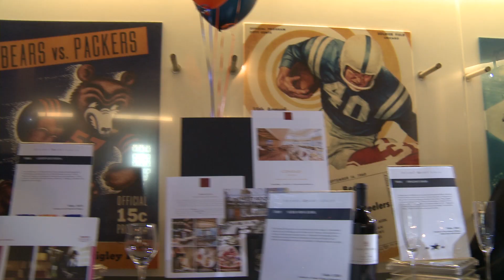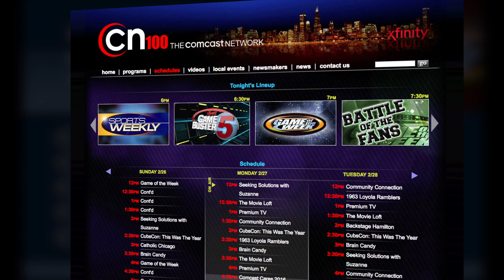Chicago Bears Care Gala CN100Sports preview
Join Eric Schmidt and the CN100 Sports crew at the Chicago Bears Care Gala.  This fundraiser is designed to help many of the supported Bears charities as well as providing a unforgettable night of fun for all who participate.

Xfinity On Demand path: Get Local - Chicago Sports- Chicago Bears